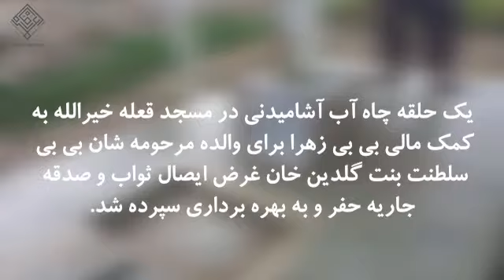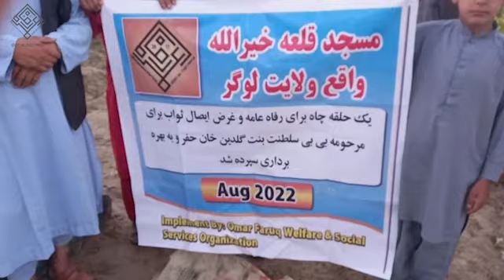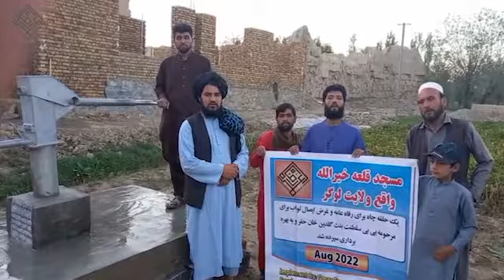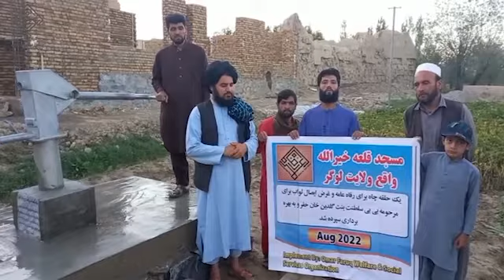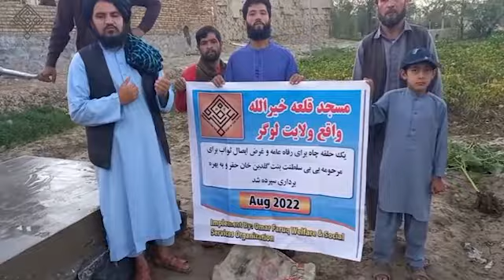حفر یک حلقه چاه در مسجد قلعه خیرالله ولایت لوگر